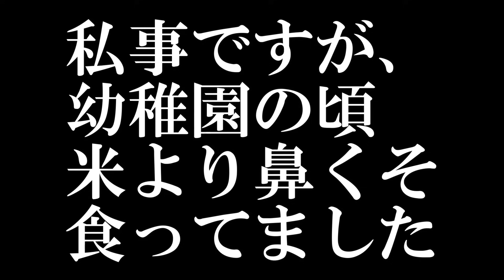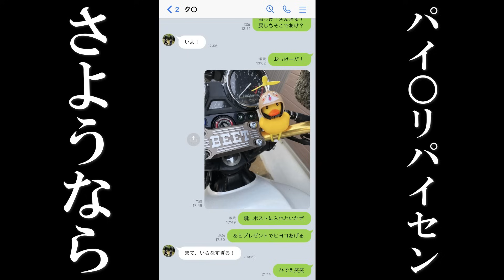【買物】愛車が帰ってくる準備開始じゃぁぁ！！【モトブログ】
バリ子が帰ってきたら、俺もパイ〇リパイセン買わなきゃだよな…
てかパイ〇リパイセン何でこんな流行ってんの？

【バリ子に付いてるパーツ（アマゾンにある物のみ）】
コンドルハンドル：
バーエンド：
グリップ：

【オイラの819グッズたち】
コスパ最強オイル：
最強添加剤：
最強洗車WAX：
最強洗車シャンプー：